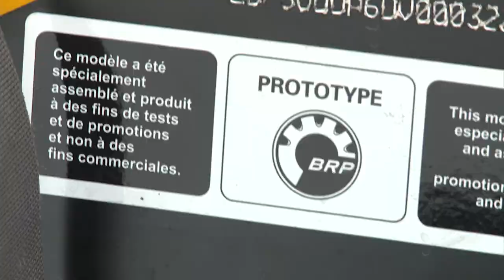Sneak Peek Snow Shoot 2014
Here's a sneak peek of our Snow Shoot evaluation for 2014.  We bring along a couple test riders to provide unbiased feedback while evaluating the best sleds for 2014.

Series Producer | Camera | Edit: Erik Fleischhacker
Producer | Camera | Master Edit: Rodney Hoffman